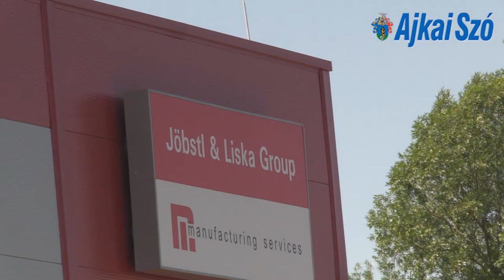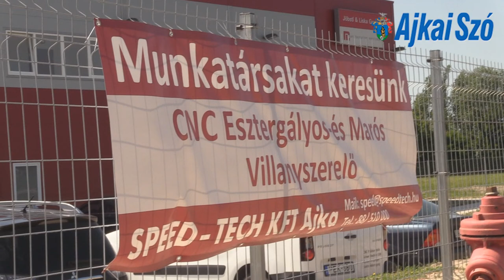Kommentár nélkül-Vezérlőegységeket gyártó üzemcsarnokot adtak át Ajkán